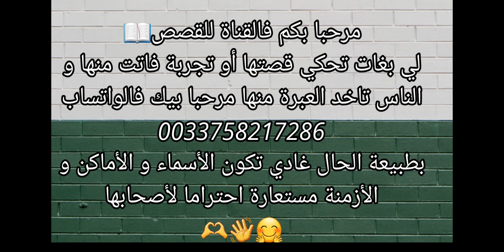خدمني معاه و ضحك عليا 😣🔞 MA الله ياخد فيك الحق 🤷‍♀️👐🏻قصص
5 قصص رعب واقعية قصيرة